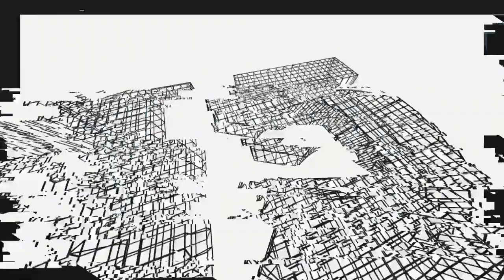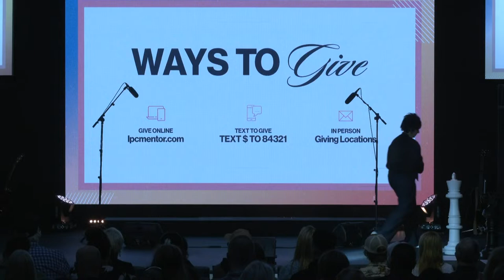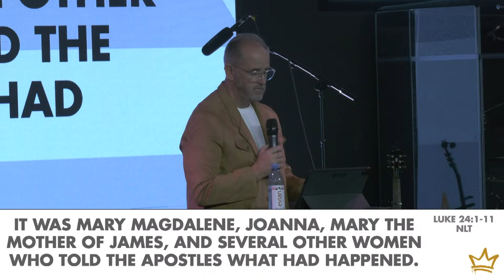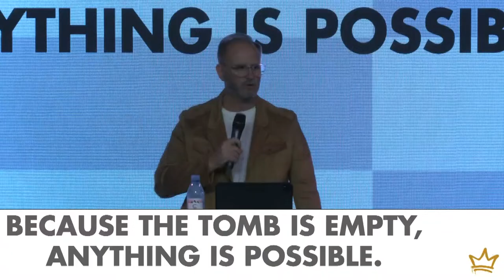Easter Sunday 2024 | The King Has One More Move | 3.31.2024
Hi everyone!  So glad you're joining our livestream today. Whether it's your first time or you're a regular, you're part of our family and we're grateful to share this time with you.